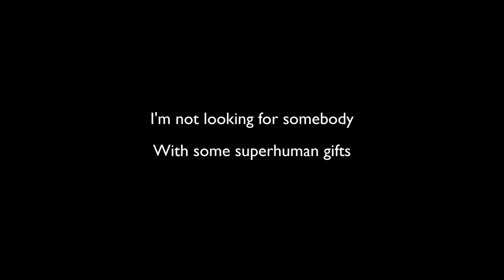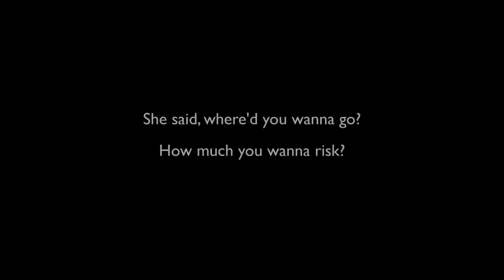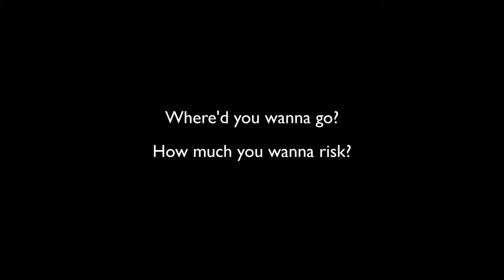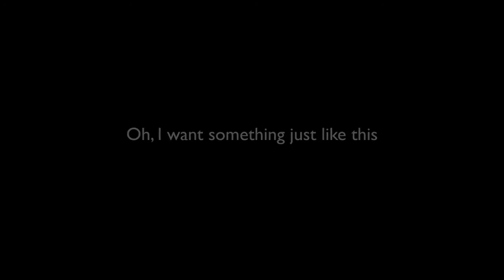The Chainsmokers & Coldplay Something Just Like This Lyrics